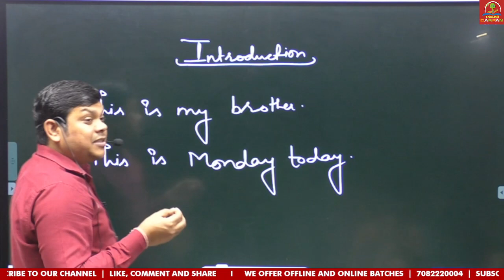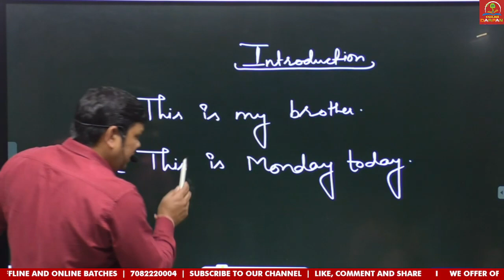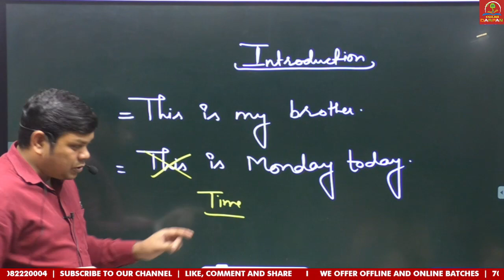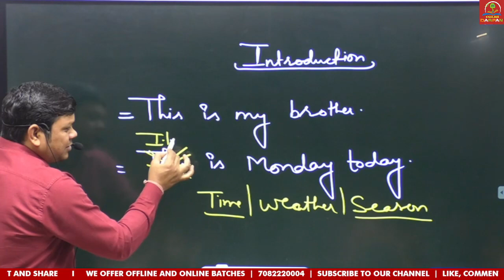THIS || IT || ENGLISH BY PRADEEP SIR || 7082220004